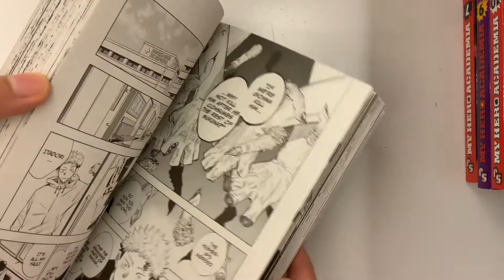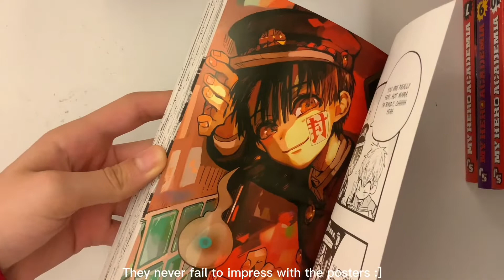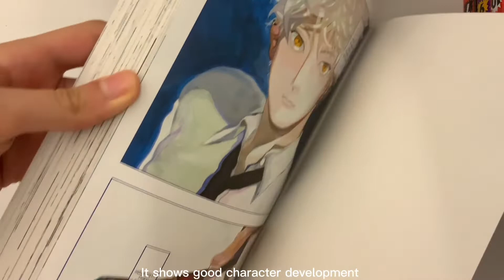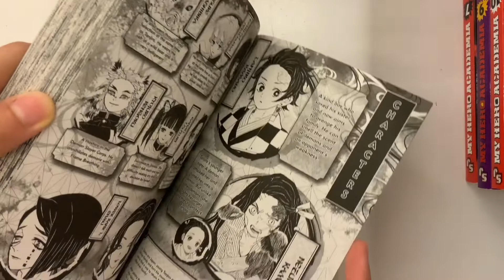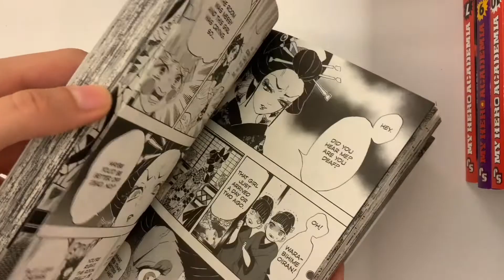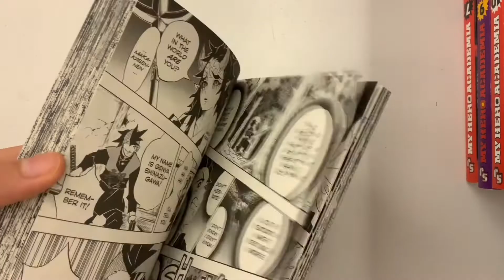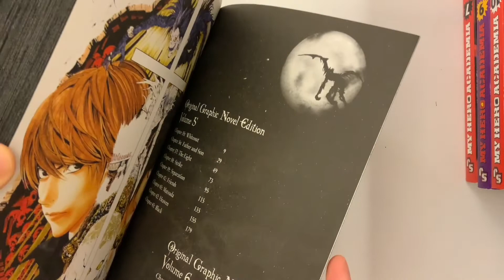Manga Haul ☆ | Demon Slayer, Death Note, JJK, +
In this video, I’m just opening some new manga for my collection :)

- Stay safe
- Stay hydrated